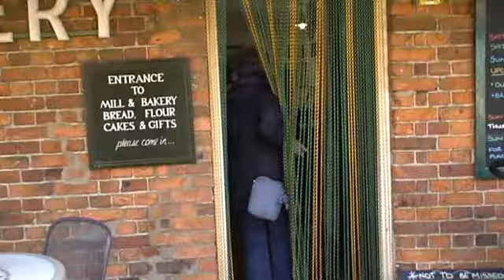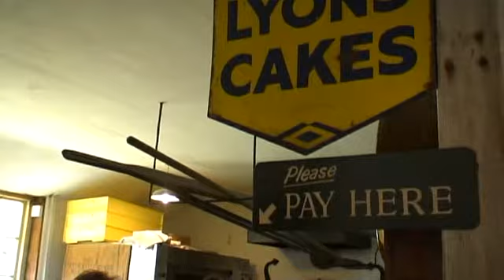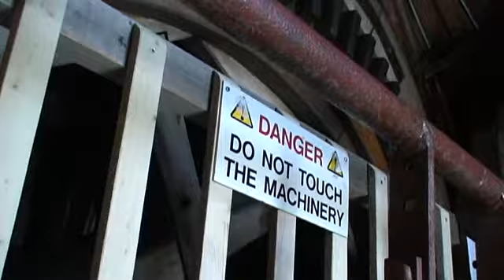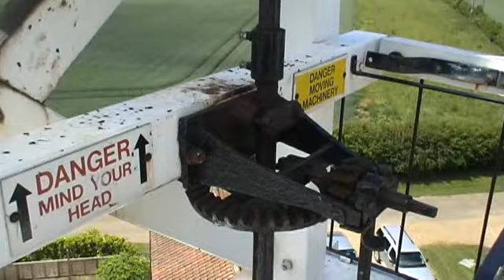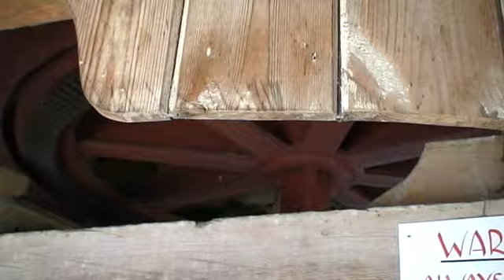Bircham Windmill at Great Bircham King's Lynn Norfolk England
Bircham Windmill Norfolk is situated in Great Bircham near King's Lynn Norfolk England. It is a working windmill fully restored and used as a bakery. A great place to visit, and the food is home cooked.